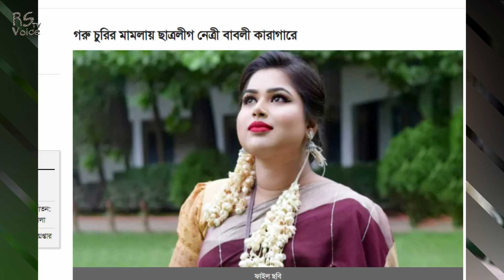গরু চুরি করে হাতেনাতে ধরা খেল ছাত্রলীগ নেত্রী! গরীব মানুষের গোয়াল ঘর থেকে যেভাবে এই কাজ করতো নেত্রী